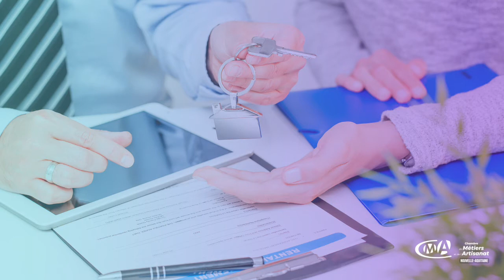La transmission reprise d'entreprise avec votre CMA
Venez à la rencontre des experts de la transmission et reprise d'entreprises artisanales pour tout savoir sur les aides financières et l'accompagnement dont vous pouvez bénéficier.